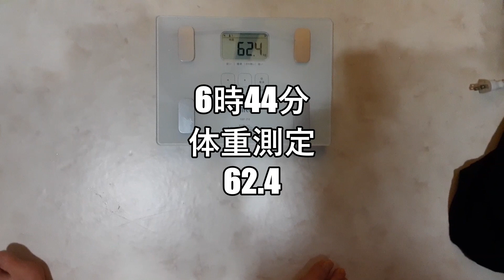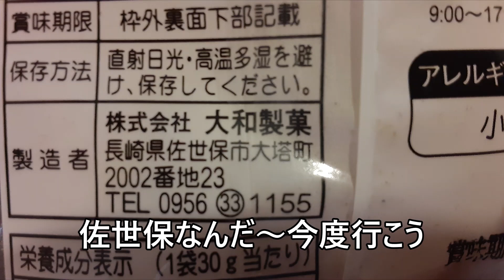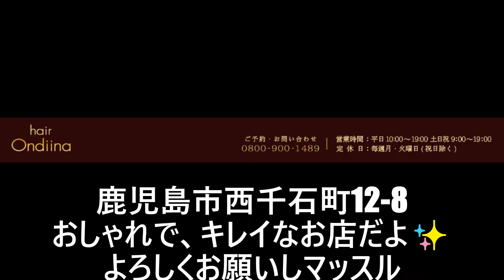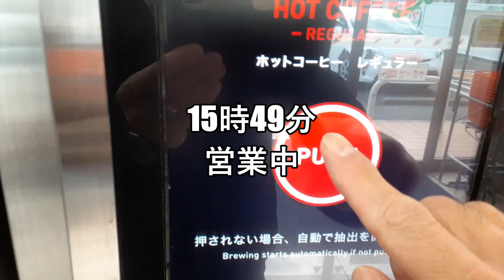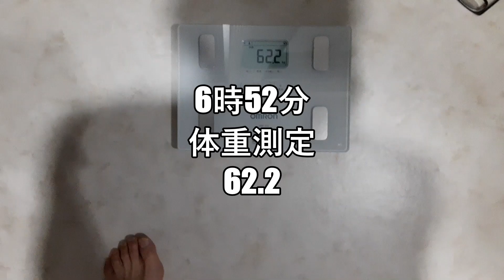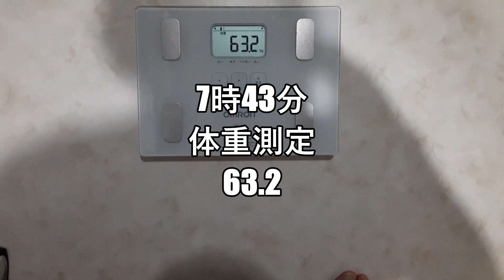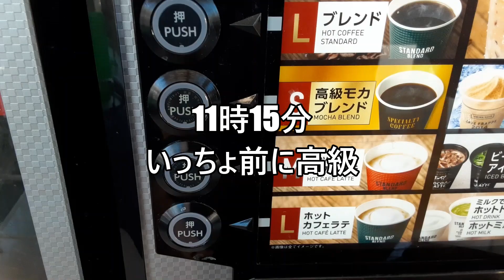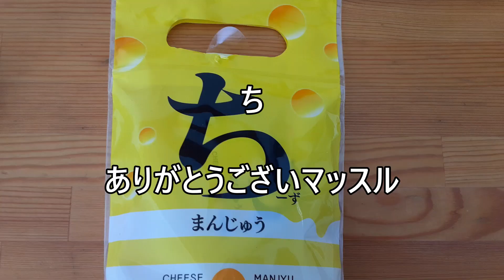【45才】おっちゃんの筋トレルーティーンプランシェへの道2021年11月22日～11月28日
【自己紹介】
45才ひとり経営者のおやじが、プランシェ成功を目標に、日々の筋トレ中心のルーティーンをvlog形式でお送りします。
私は2021年に部長で13年間務めた電材卸売りの会社を退職し独立しました。13年間サラリーマンの間で、日本サッカー協会C級ライセンス取得、第二種電気工事士取得、第一種電気工事士取得、一級電気工事施工管理技士取得。
2021年10月に電気資材販売、電気工事の電気のプラットホーム、さくらじまWORXSを立ち上げて、今は一人で経営しております。
25才まではサッカー選手をしており、それまではサッカーしか考えられませんでしたが、セカンドキャリアを意識していき、31才の結婚を機に一気に仕事に打ち込み、仕事の面白さ、資格取得の挑戦、そして経営、独立を夢を抱くようになり、そして夢の一つ、会社経営を達成できました。

サッカーは諦めたわけではなく、今も鹿児島のN.UNITED.KAGOSHIMAの指導者としてサッカーに関わらせていただいております。
人に教える事は天職であり、コーチ業はやりがいがある仕事です。

サラリーマンの間で全力を注いだこと
1．仕事　2．サッカーコーチ　3．プランシェへ成功の為の筋トレ

そして何より僕のモットーは挑戦、行動あるのみ

2019年9月ダンボールマンで防護服を作り、スズメバチの巣を対峙する無謀な挑戦を動画をTwitterにアップした所、
翌日のフジテレビのとくダネ！に取り上げられる。
これがダンボールマンの由来！

【経歴】
1998年～2001年　佐川印刷SC所属
2001年　ヴォルカ鹿児島所属　現役引退
2002年　佐川急便入社
2005年　ヴォルカ鹿児島フロントスタッフで復帰
2008年　結婚　ヴォルカ鹿児島退社　安田電機㈱入社
　　　　日本サッカー協会C級ライセンス取得　第二種電気工事士取得
2009年　蒲生FC監督就任
2013年　第一種電気工事士取得
2016年　蒲生FC監督退任　LIBERTY.FC監督就任
2018年　LIBERTY.FC監督退任　福岡へ単身赴任
2019年　N.UNITED.KAGOSHIMAU-15　アドバイザーコーチ就任　フジテレビとくダネ！に出演
2021年　一級電気工事施工管理技士補取得
　　　　安田電機退職
　　　　さくらじまWORXS設立
2022年　一級電気施工管理技士合格